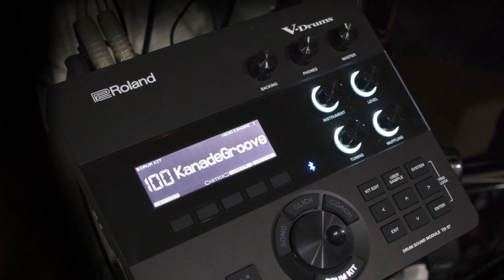V-Drums Demonstration at Home by Kanade Sato Vol.1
Roland V-Drums TD-27のセットで演奏してみました！
I played with the Roland V-Drums TD-27 set!

【使用楽曲情報】
ドラマーズ・ソングブック2（アルファノート）
曲名：Gimlet
作曲：Kay-Ta Matsuno